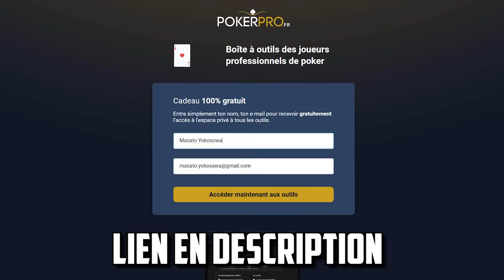Il Fait Tapis Et J'ai Brelan QQQ, Quel Rêve Ce Cash Game à L.A 🤑